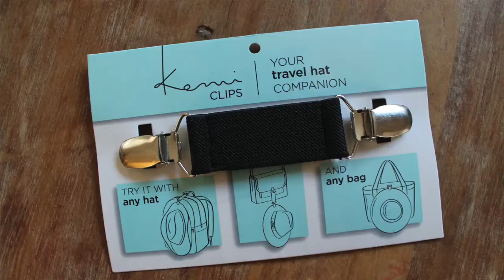Kemi Clips Kickstarter Campaign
Your new favorite travel accessory that allows you to bring your hat WITH you when it's not ON you